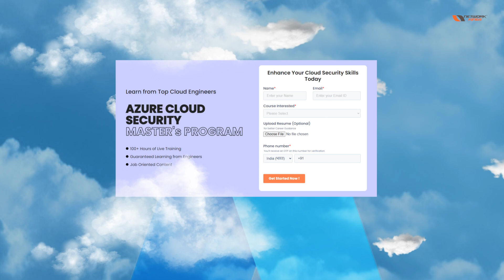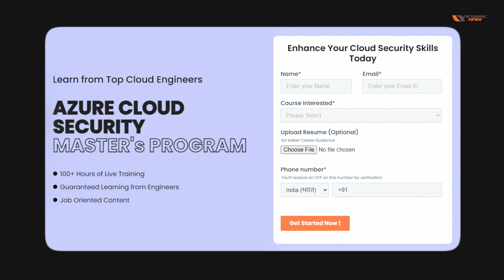Azure Cloud Security Master's Program | Network Kings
Step into the future of cloud security with Network Kings' Azure Cloud Security Master Program. This program is tailored to provide you with cutting-edge skills through 3 pivotal courses: Azure 104, Azure 500, and Azure 700. Starting with Azure 104 - Azure Administrator, you'll gain mastery over the core services of Microsoft Azure.

Hands-on experience in managing resources, configuring virtual networks, and securing cloud environments will solidify your foundation and prepare you for the AZ-104 certification exam. Moving on to Azure 500 - Azure Security Technologies, you'll learn to implement advanced security controls, manage identity and access, and protect sensitive data.

This course is crucial for safeguarding against threats and maintaining compliance. Finally, with Azure 700 - Azure Network Engineer, you'll dive into designing and implementing sophisticated networking solutions within Azure. You'll explore network security strategies, optimize performance, and tackle complex networking challenges.

Join the ranks of our 40,000 successful learners. Benefit from the expertise of 50+ industry professionals across 60+ courses. Our content has garnered over 50 million views and 300K+ subscribers on YouTube. More than 13,000 students have secured jobs with our help.